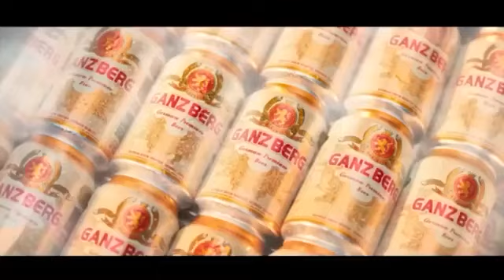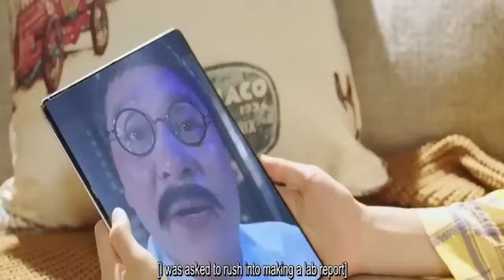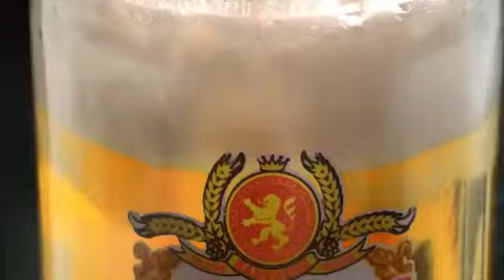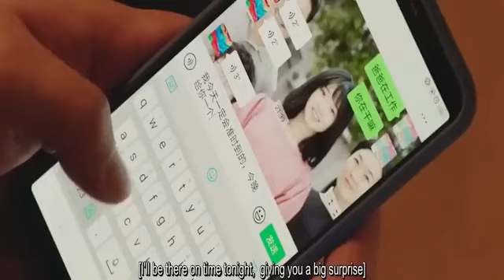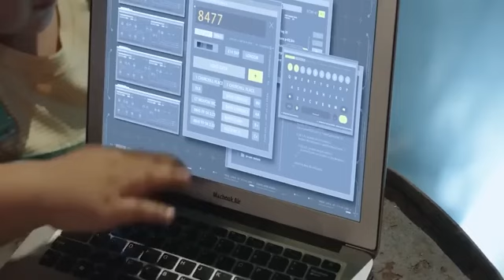ក្បាច់គុណសៅលីងកំចាត់ ម៉ាហ្វៀលចិត្តអាក្រក់ The shaolin boy